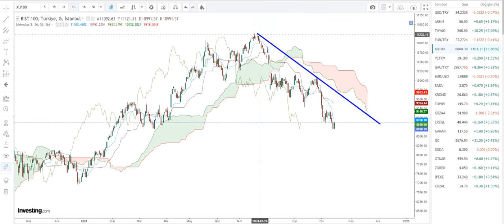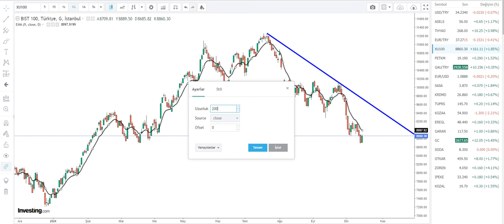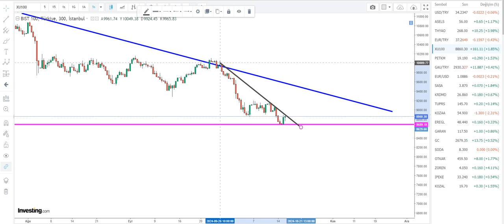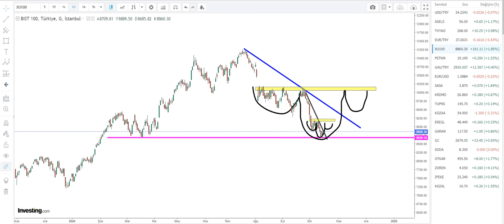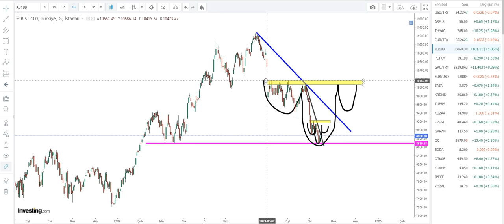YATIRIMCILARA GÜZEL HABER - BORSADA KARA BULUTLAR ARALANIYOR